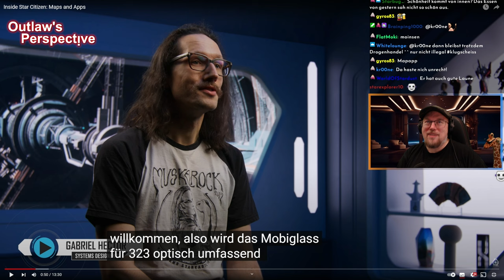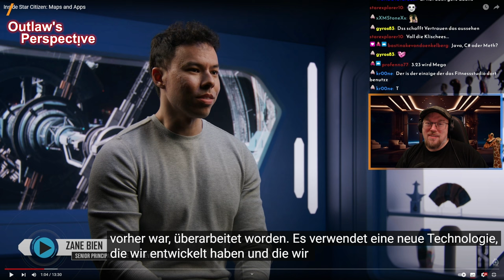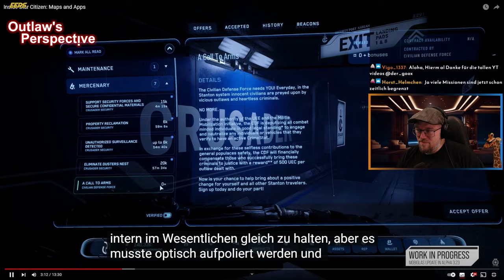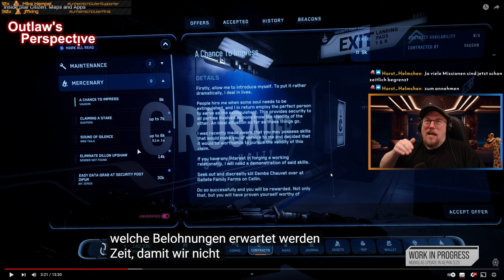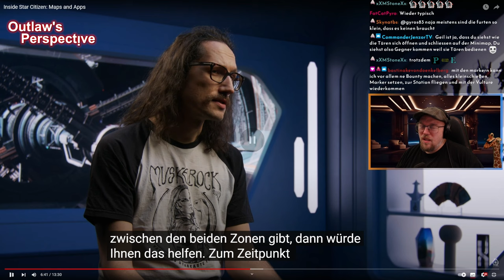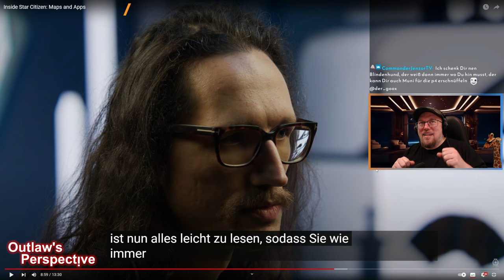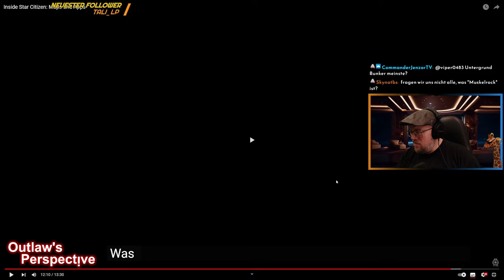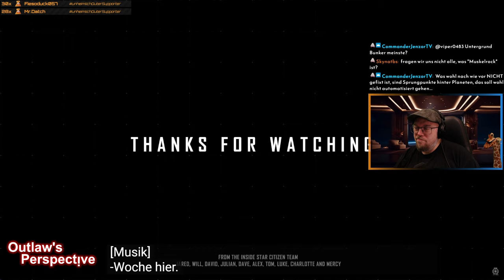Die neue Starmap in 3.23 - Anschau und Meinung | React | Star Citizen | deutsch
Aus dem Livestream entstandenes React zur kommenden Starmap, der Map an sich, den funktionen und dem Userinterface.